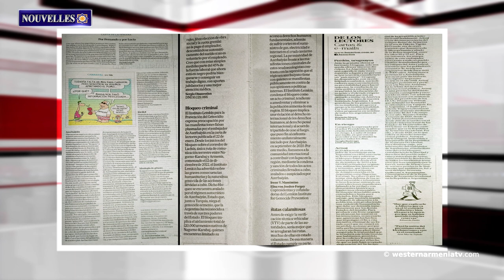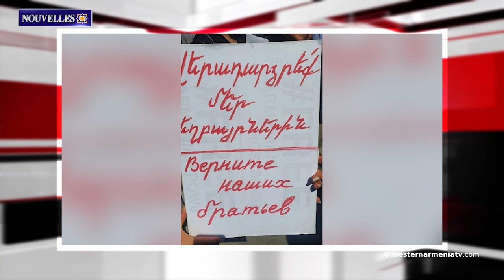A l'occasion des 100 ans de Charles Aznavour, un comité du jubilé sera créé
1. La réponse du Dr Guillermo Karamanian, Consul général d'Arménie Occidentale en Argentine, à la lettre de Reshat Aslanov, Consul d'Azerbaïdjan.
2. A l'heure actuelle, 33 prisonniers de guerre arméniens confirmés et identifiés sont détenus en Azerbaïdjan
3. L'odyssée des médecins, dentistes et pharmaciens arméniens pendant et après le génocide des Arméniens
4. Le mystère de l'arche de Noé est étudié à Constantinople
5. Faisons connaissance avec l'Arménie Occidentale : Malatia
6. Le livre d'études en français "Patrimoine manuscrit de l'Artsakh et de l'Utik" a été publié
7. A l'occasion des 100 ans de Charles Aznavour, un comité du jubilé sera créé